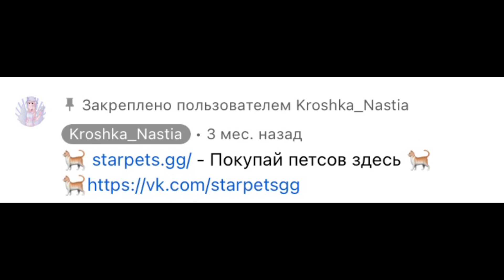КОСМИЧЕСКОЕ ОБНОВЛЕНИЕ В АДОПТ МИ УЖЕ СЕГОДНЯ?! НОВЫЕ ПИТОМЦЫ И НОВЫЙ ДОМ! ADOPT ME Kroshka_Nastia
Всем приветик✌️Вчера вечером разработчики адопт ми показали нам что появится в новомобновлении! Сегодня я решила посмотреть это видео и показать свою реакцию! Скорее смотри видео, если тебе интересно узнать каким будет наше обновление😉